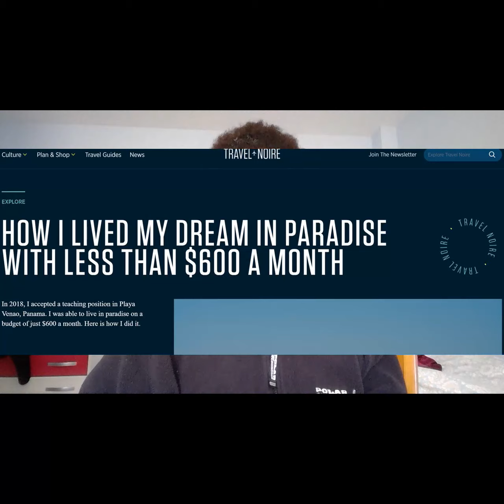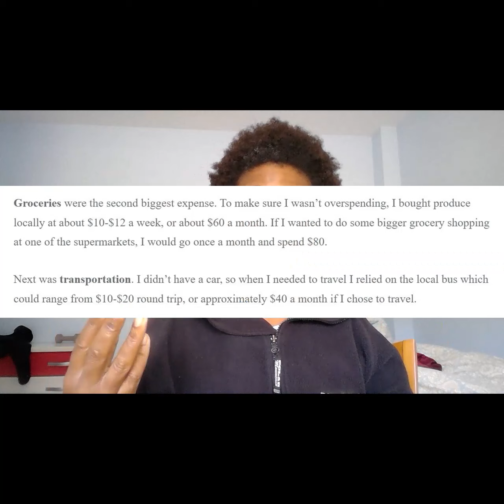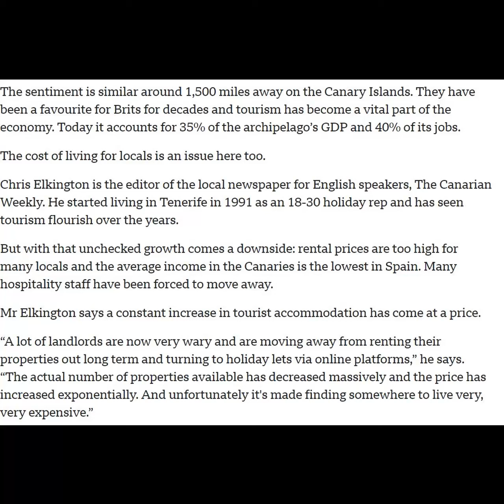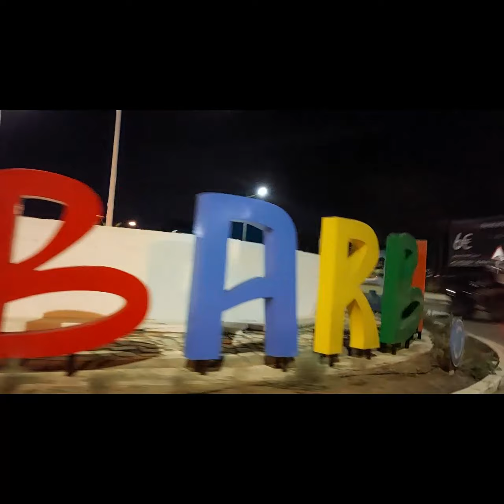Do these things when traveling to a cheap destination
As a freelance writer and coach, I help people to think differently to help them live a more authentic life.

In this video, I'm exploring the effects of visiting low-cost or cheap destinations. Here are some things you should consider when visiting a country that is supposed to be more affordable.

For a free list of affordable destinations, click the link below and I'll send you my guide with tips on how to be more conscious when traveling.

For my freelance writing services or coaching services check out my